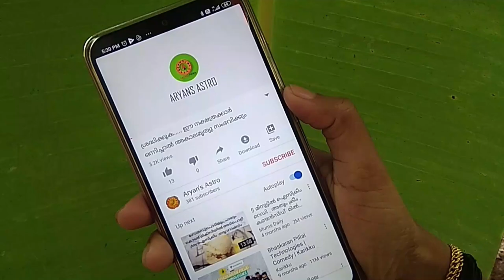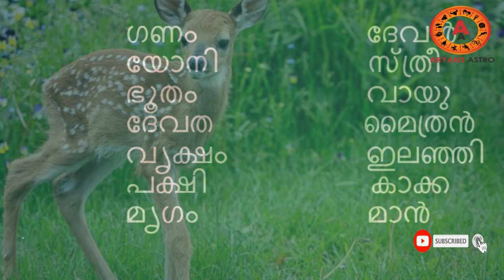നിസ്സാരപ്രശ്നത്തിന് വിഷമിക്കുന്ന സ്വഭാവം.ജീവിതത്തിൽ ഒരിക്കലും മനസമാധാനം കിട്ടാത്ത ഈ നാളുകാർ |anizham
നിസ്സാര പ്രശ്നത്തിന് വിഷമിക്കുന്ന സ്വഭാവം ..ജീവിതത്തിൽ ഒരിക്കലും മനസമാധാനം കിട്ടാത്ത ഈ നാളുകാർ .